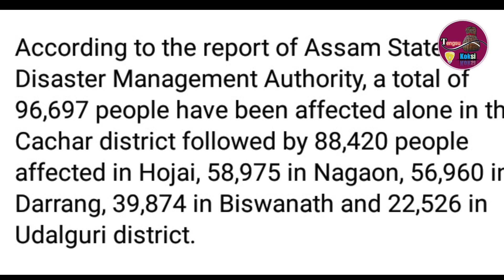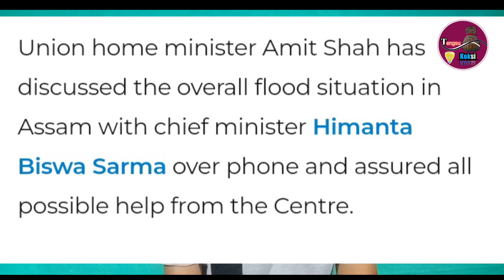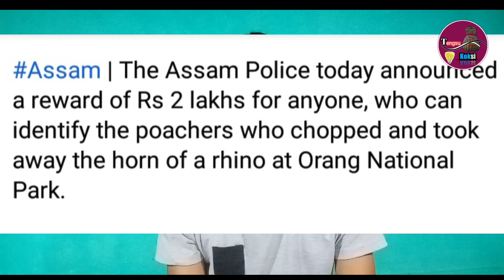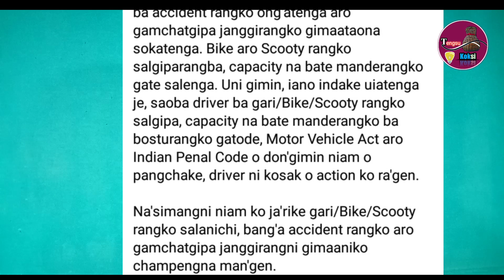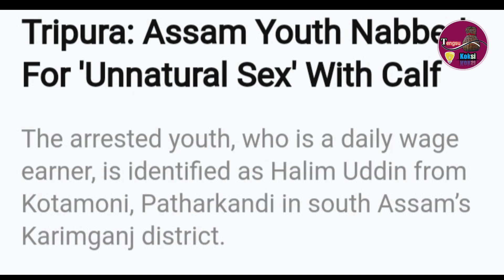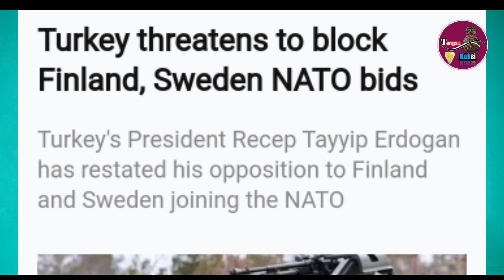May 19/ Mande Rime On'na man'ode Gong lak-2-ko nang'na on'skagen...etc